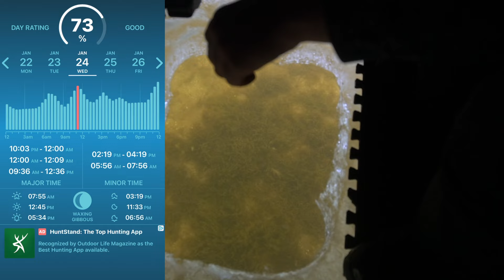Pike SPEARING Through The ICE - Michigan Northern Pike Spearing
Darkhouse Spearing Pike in Michigan is so much fun. Pike Spearing is a mixture of hunting and fishing and it's addicting. The Pike Spearing Decoys I use are Wallace Decoys and they work great. In today's video you'll learn some Pike Spearing Tips to locate more Northern Pike. Dylan Grubb with Extreme Outdoorsmen is the host of today's episode.

0:00-1:07 Headed to the Lake
1:08-2:13 Intro for the Day
2:46-5:22 First Pike/ Pike Spearing